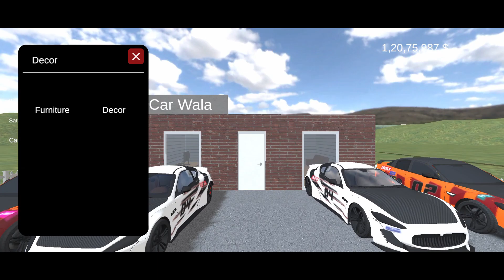Big Update in Car For Sale Simulator Mobile | Car For Sale Simulator Android